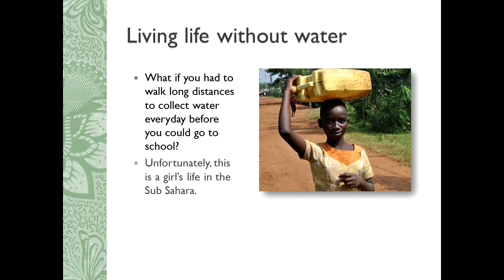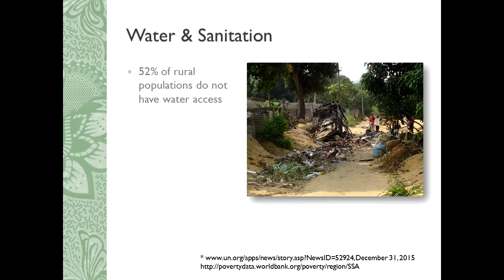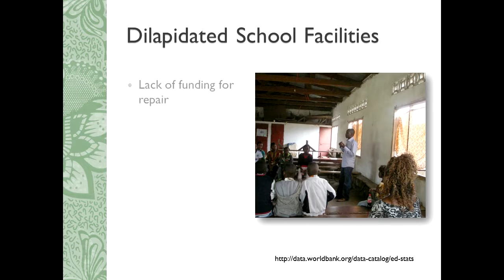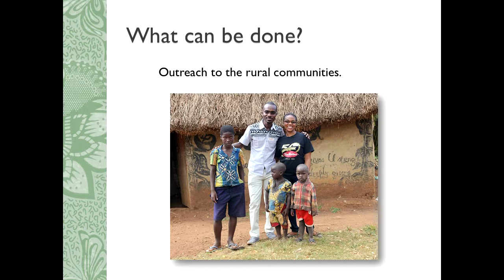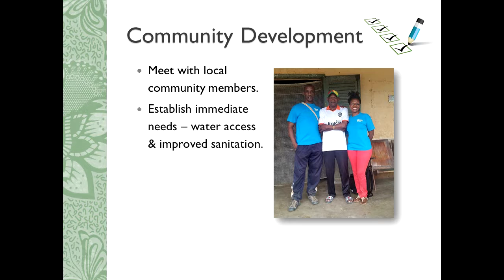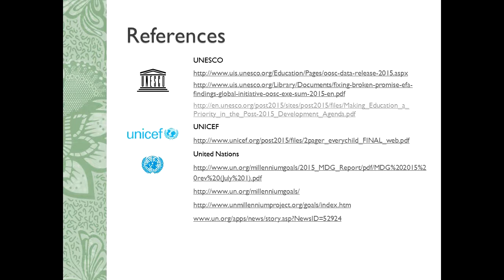Water Is Everything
This video explains why the lack of water has an effect on girls' school attendance in the Sub Sahara.